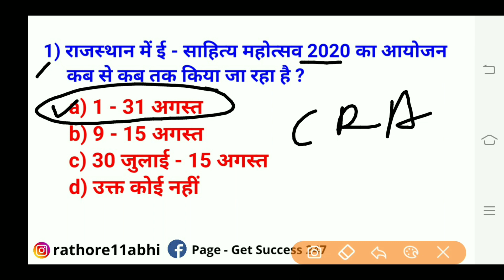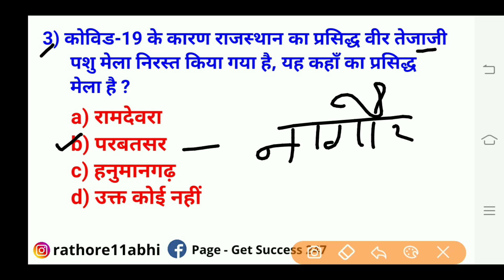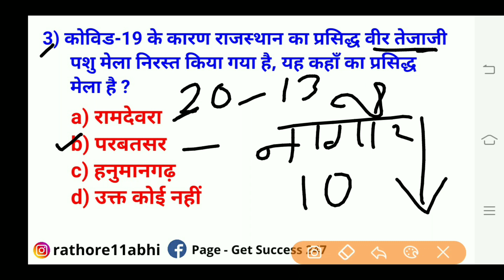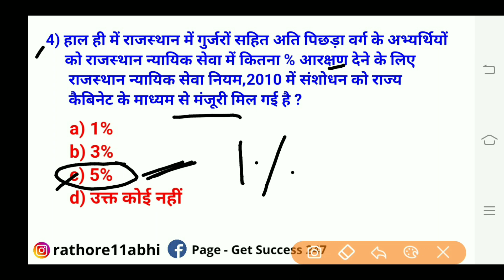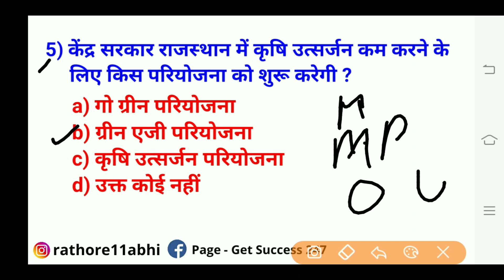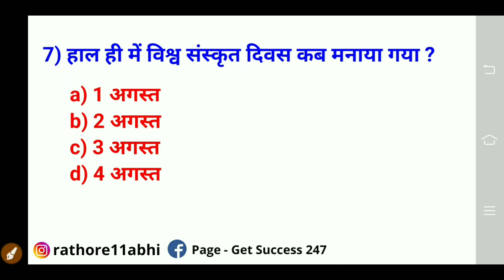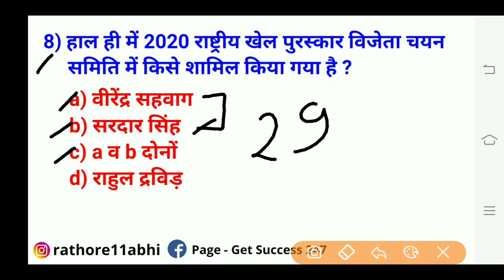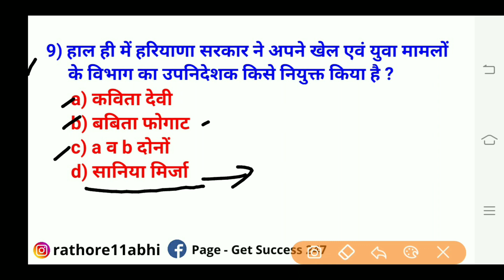4 August 2020 Rajasthan Current Affairs |Patwar,Police,High Court LDC,RAS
Patwari reasoning,
Budget 2020,
4apki Success current gk,
wifistudy reasoning,
wifistudy maths,
wifistudy NTPC,
exampur science,
wifistudy science,
exampur science NTPC,
lucent science,